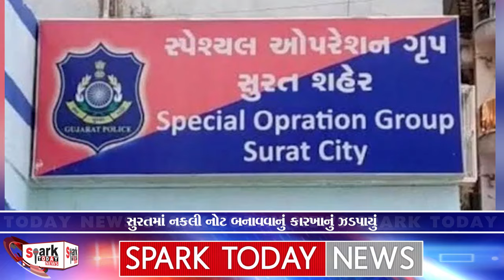સુરતમાં નકલી નોટ બનાવવાનું કારખાનું ઝડપાયું 2024 | Spark Today News Vadodara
સુરતમાં નકલી નોટ બનાવવાનું કારખાનું ઝડપાયું